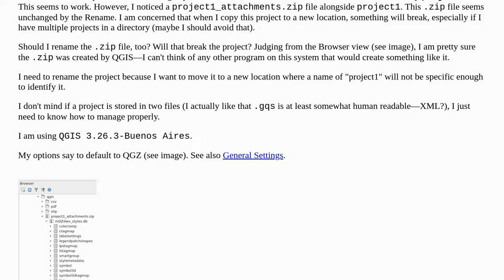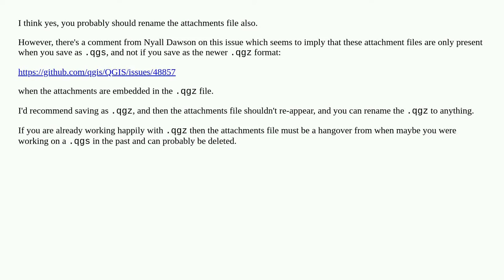Safely rename a QGIS project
A special thanks goes out to the community

  qgs rename qgis